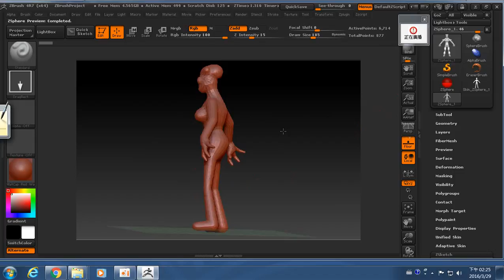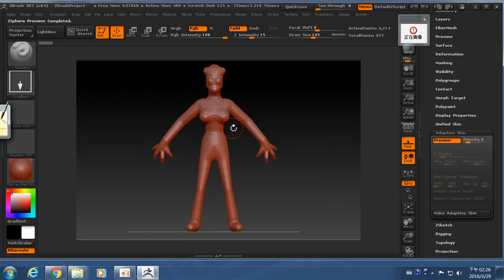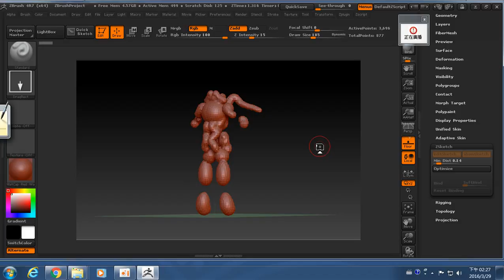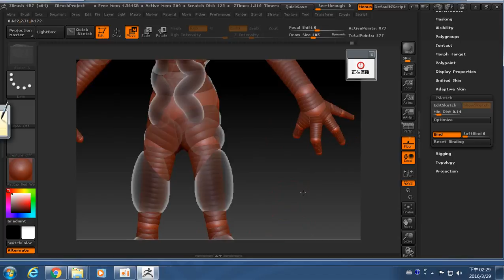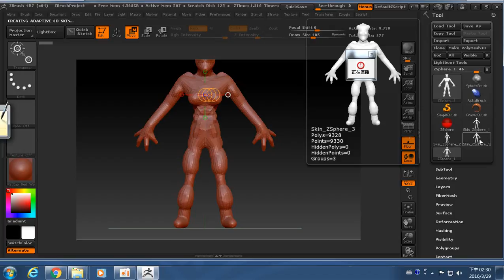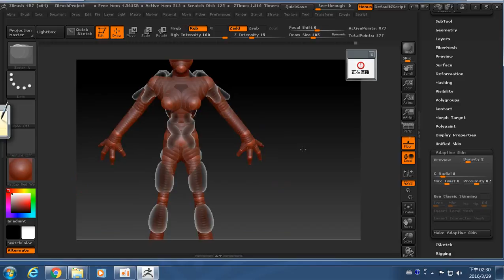104 2徐方正 世代遊戲角色製作錄製 第六週03